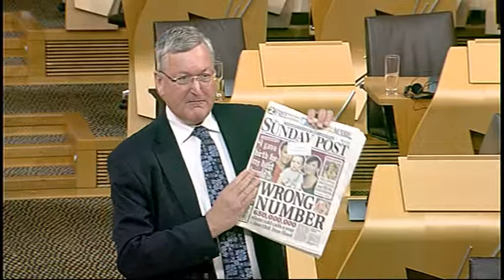Members Business - Scottish Parliament: 2nd October 2012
Debate on the subject of—
S4M-04204 Liam McArthur: No to Nuisance Calls—That the Parliament understands that nuisance calls blight the lives of many people in Orkney and across Scotland; believes that these calls are particularly distressful for older, vulnerable people; is concerned that a quarter of a billion nuisance calls are made to Scots each year and that complaints about silent or abandoned calls in the UK have trebled in 2012; believes that poor regulation is failing to address the problem and that the rise in companies offering redress for mis-sold payment protection insurance and a lack of consumer knowledge are exacerbating the situation; considers that more must be done to tackle nuisance calls and other forms of unsolicited contact, and would welcome a single, simple point of contact for any individual wishing to protect their privacy from unwanted calls, texts, faxes and emails.